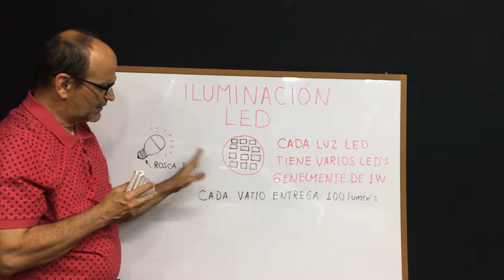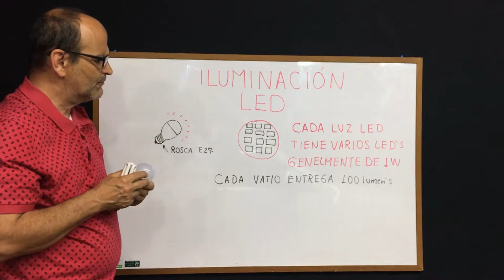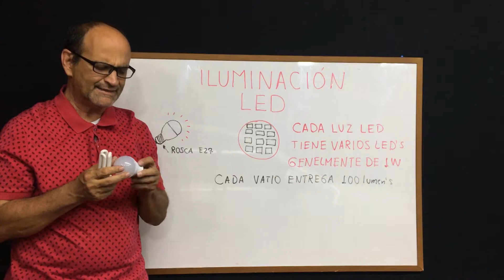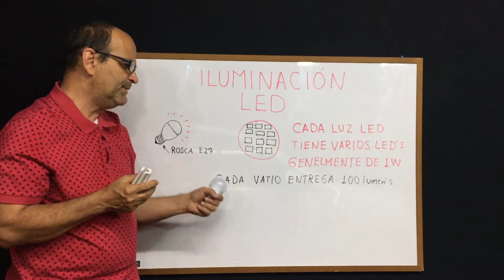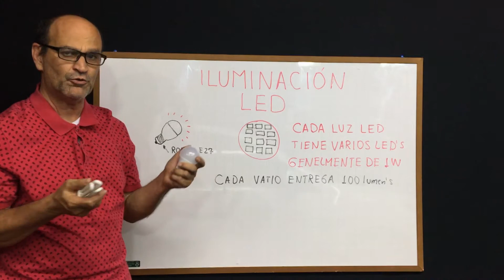iluminación led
Muchachos aquí encontraran una descripción sobre la iluminación led